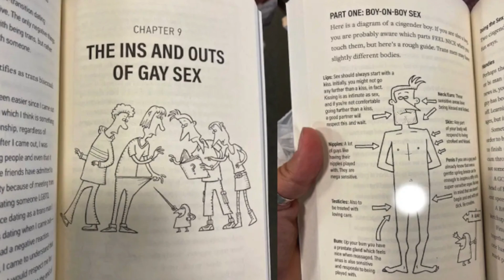Hell has Frozen Over! Covid revealed, union corruption and Desantis removes pornographic books!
It only took them a couple of years to figure it out.
Woody Harrelson got it pretty right, Desantis makes the right move by removing pornographic lgbtq and other inappropriate books from schools and yes, the teacher's unions are heavily involved in politics.

Chairman, American Center of Education and Knowledge
Robert B. Chernin, is a New-England based insurance broker and business owner; long-time political donor, and former conservative radio talk show host. Robert is also an active organizer and bundler for the Republican Party.